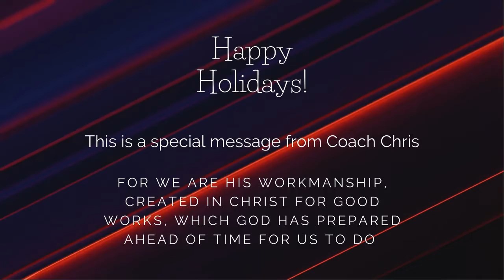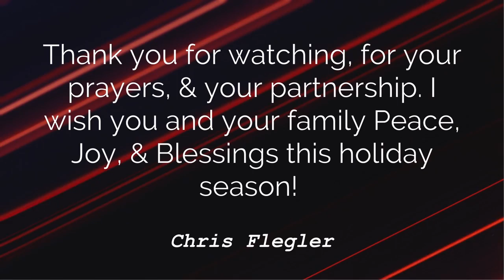FCA & Charlotte Basketball Message